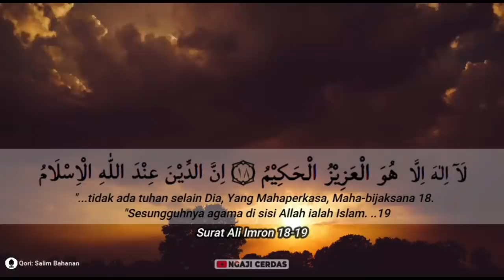Mengejutkan!! Kesaksian Mualaf ini, semakin taat jadi katolik semakin asing dengan isi bible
Diskon 30% setiap pembelian minimal 2pcs Waalid Parfum, Varian Madinah untuk Ikhwan dan Varian Madinah Halwa untuk Akhwat...

Kali ini Ngaji cerdas interview seorang mualaf, beliau menceritakan kisah hijrah dan kronologi sehingga menjadi muslim. Heboh dikalangan Gereja Murtadkan Hampir 3000 Muslim, Pendeta ini Akhirnya Jadi Mualaf |ini Kisahnya

KERJASAMA BISNIS
ENDORS
IKLAN

Support Youtuber Dakwah Indonesia!!